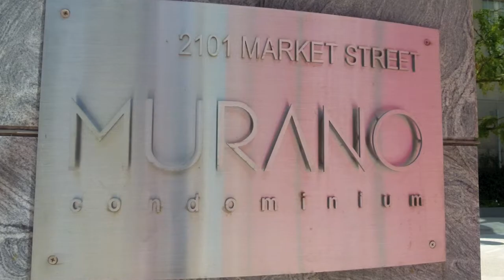Murano in the Philadelphia Skyline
Murano is a curved facade skyscraper with bands separating floor to ceiling blue windows. Solomon Cordwell Buenz Architects.